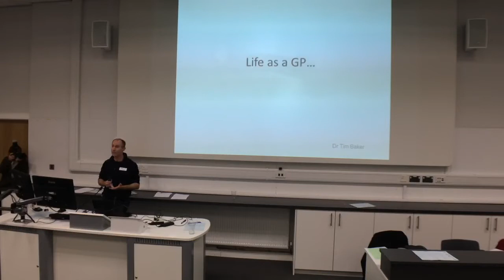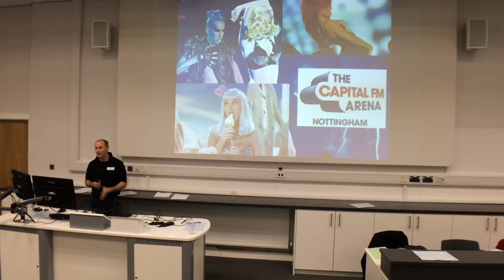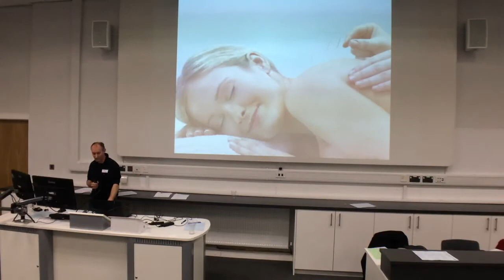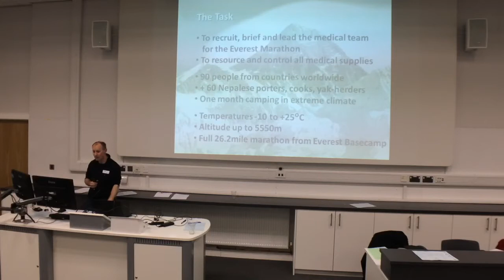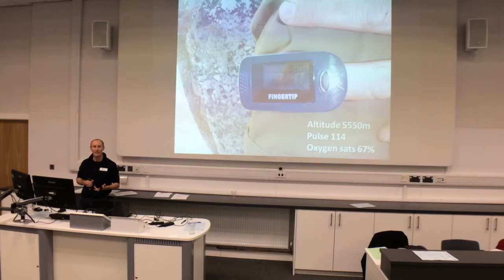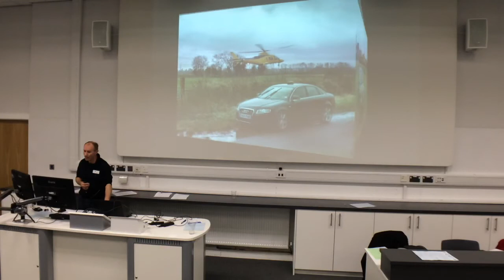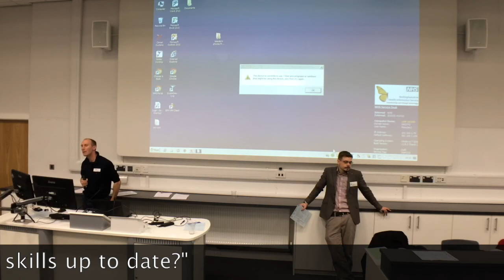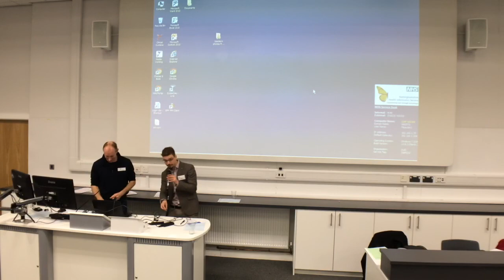Transitions2017 Portfolio GP Life with Dr Tim Baker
Dr Tim Baker talks about his exciting life as a portfolio GP at the RCGP Transitions2017 Day Conference